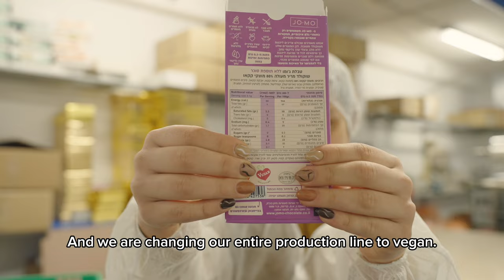Food Engineers Project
Come and discover the Food Engineers Project, making veganism more accessible and saving millions of animals. 🌱🐾

Whether you're a long-time vegan, curious about plant-based lifestyles, or simply looking to make a difference, this project has something for you.